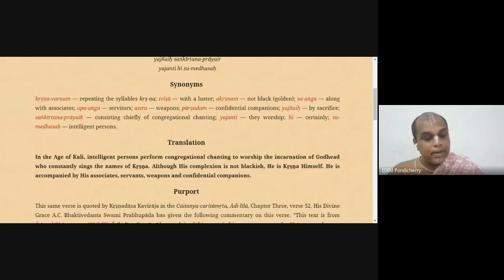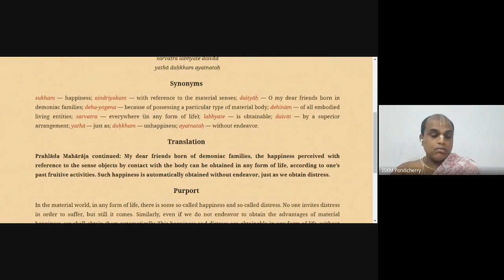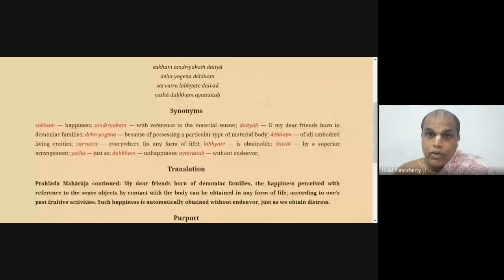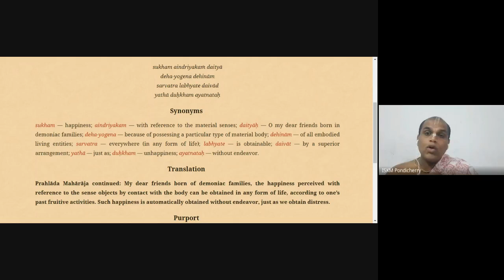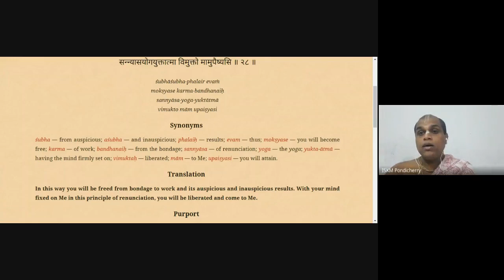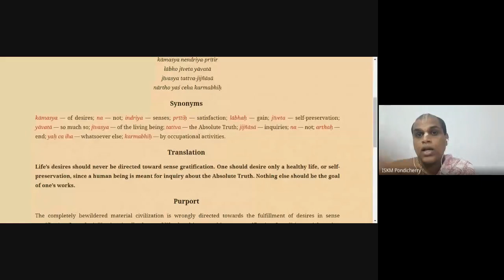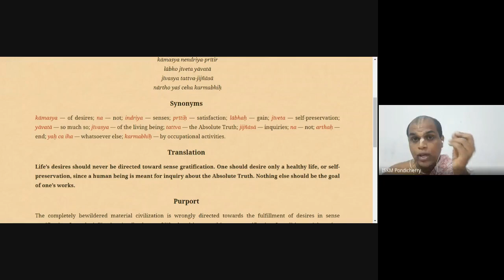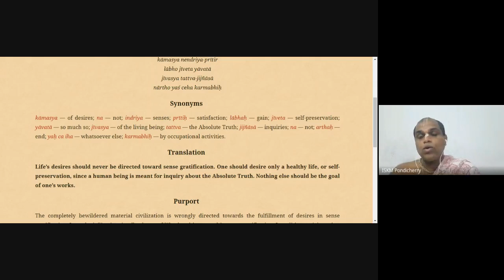Special Session : The Importance of Chanting